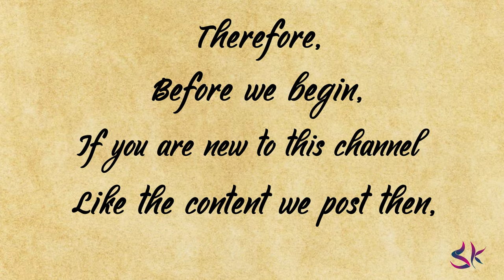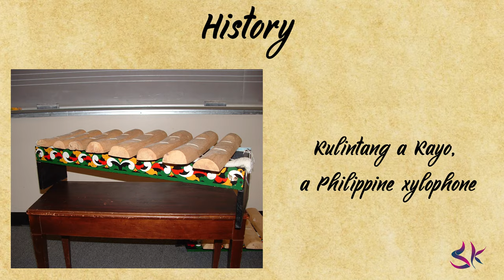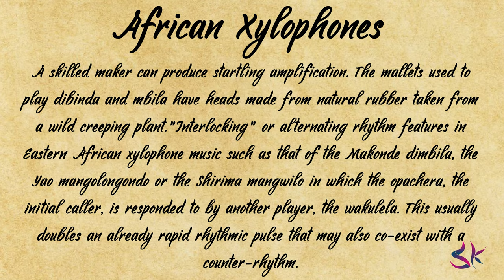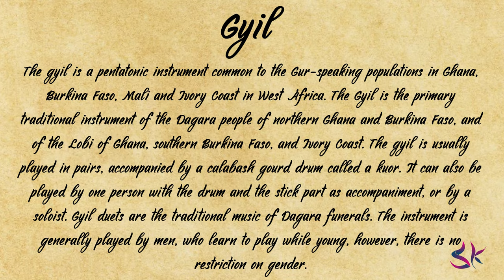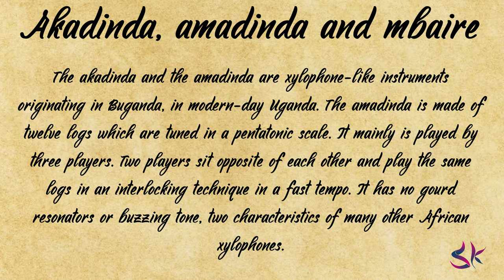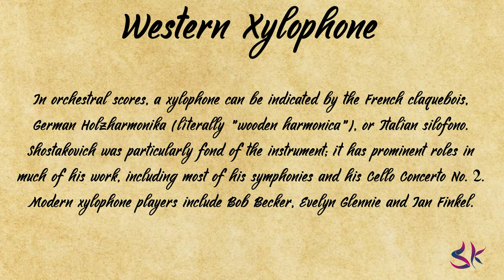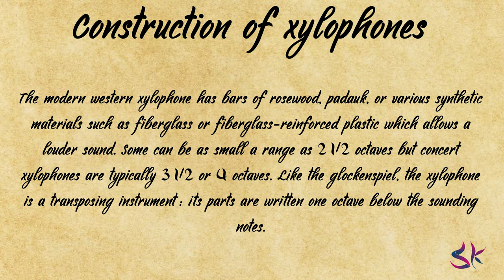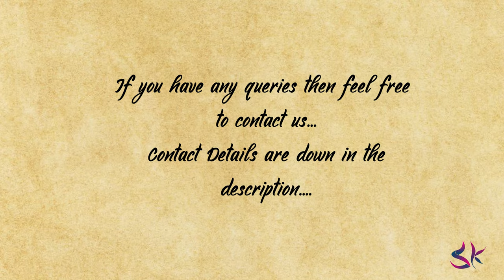Xylophone Introduction | A Complete Guide For EVERYONE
In this series, you will get the complete guide of various instruments from the Basics to the Advance Level.